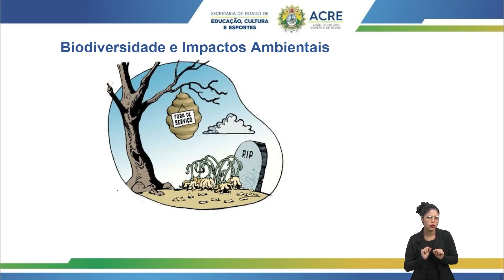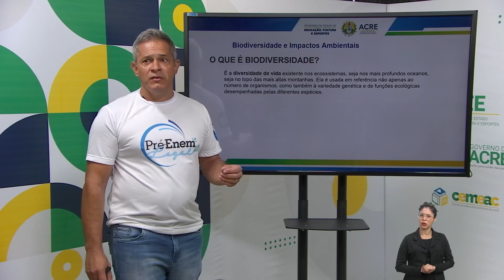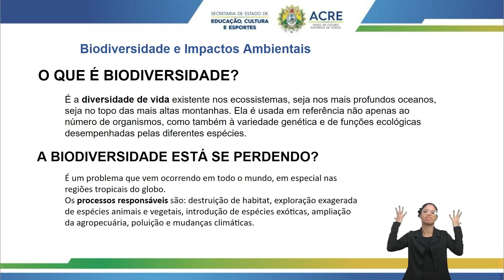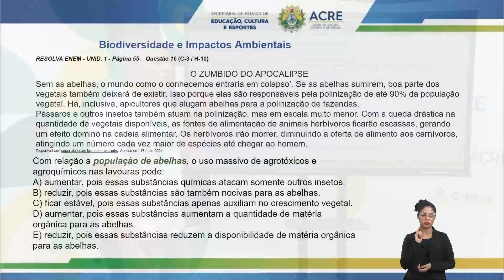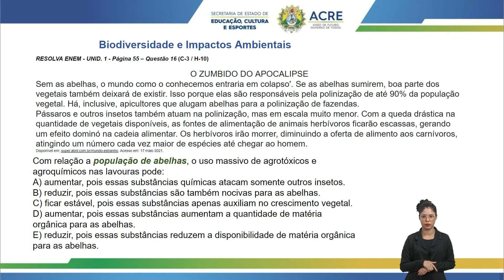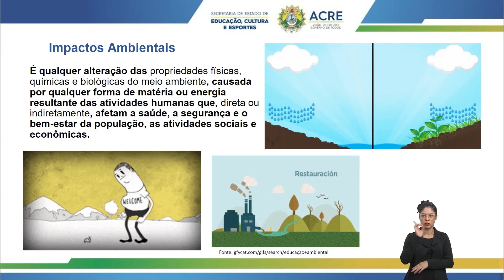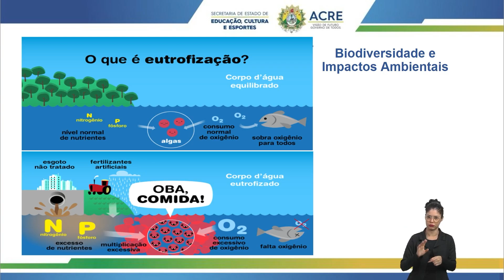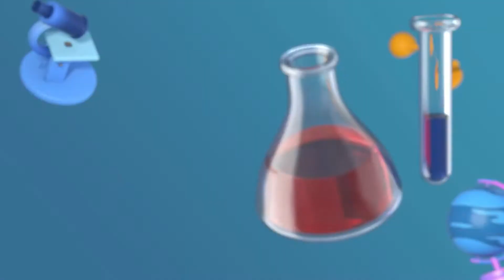Pré Enem - Biologia - Biodiversidade e Impactos Ambientais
Aula de Biologia.
Tema: Biodiversidades e Impactos Ambientais.
Professor: Mábio.